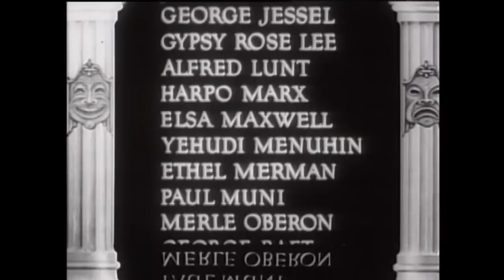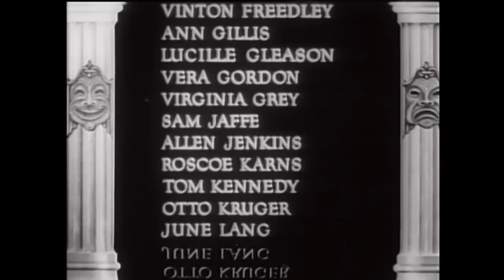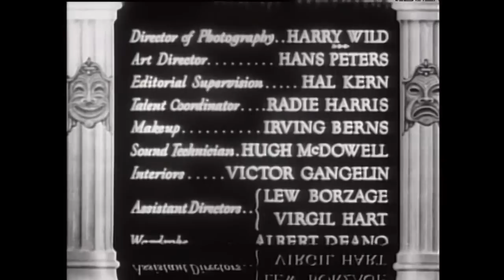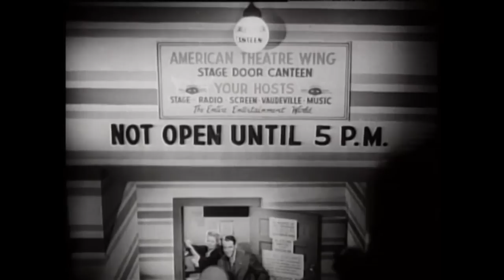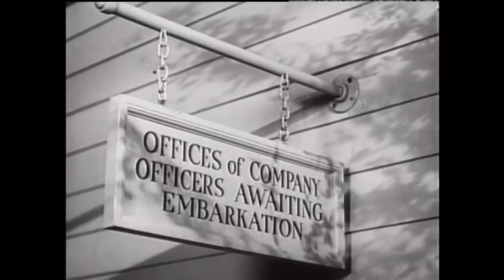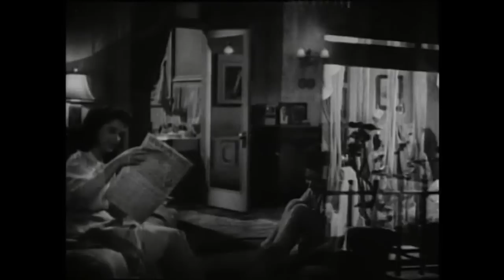Stage Door Canteen (1943) Musical, Romance, War | Full Movie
"Dakota," a young soldier on a pass in New York City, visits the famed Stage Door Canteen, where famous stars of the theatre and films appear and host a recreational center for servicemen during the war. Dakota meets a pretty young hostess, Eileen, and they enjoy the many entertainers and a growing romance.

Director: Frank Borzage
Writer: Delmer Daves
Stars: Cheryl Walker, William Terry, Judith Anderson, Katharine Hepburn & Gypsy Rose Lee
Genres: Classics, Comedy, Musical, Romance, War